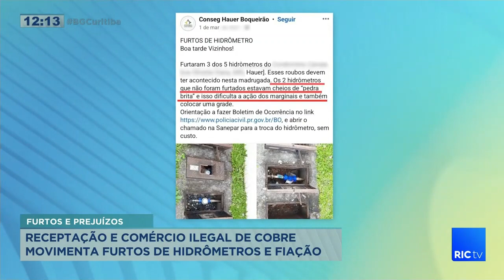Receptação e comércio ilegal de cobre movimenta furtos de hidrômetros e fiação